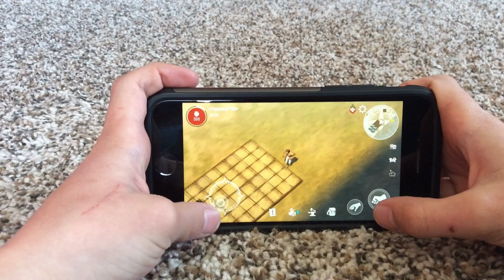Westland survival episode 1